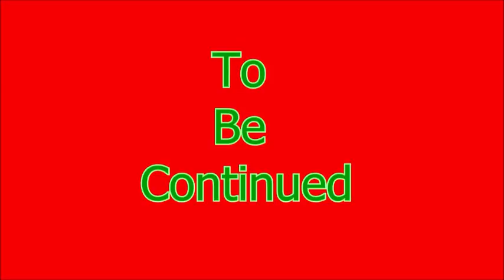Littlest Pet Shop Friends Episode 6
Family Friendly Gaming is pleased to share this game play video for Littlest Pet Shop Friends.